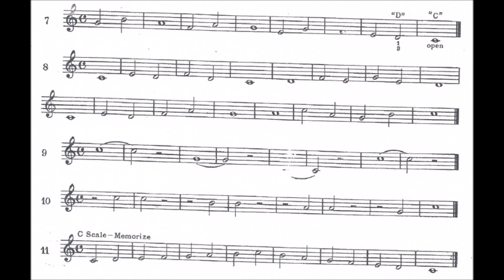🎺 [TRUMPET FIRST NOTES] Rubank Elementary Method for Cornet or Trumpet - Lesson 4 (Lines 7 to 11)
Basic Long Notes Rubank Elementary Method for Cornet or Trumpet by A.F. Robinson